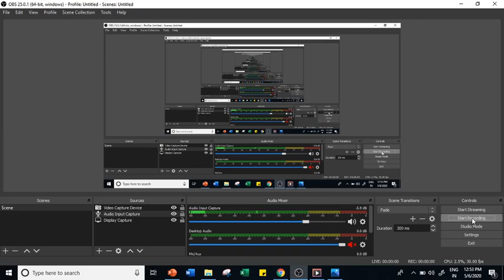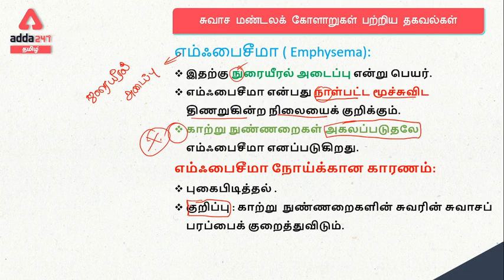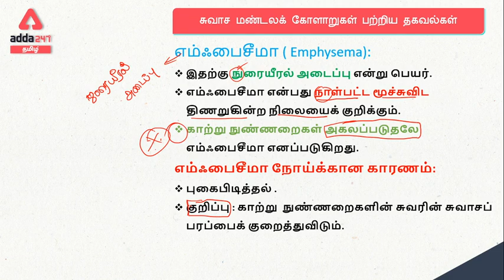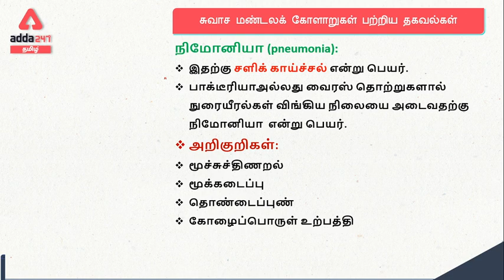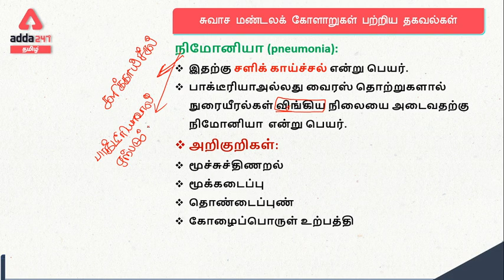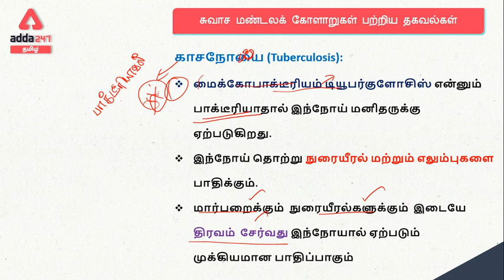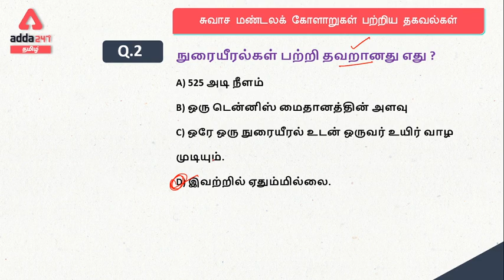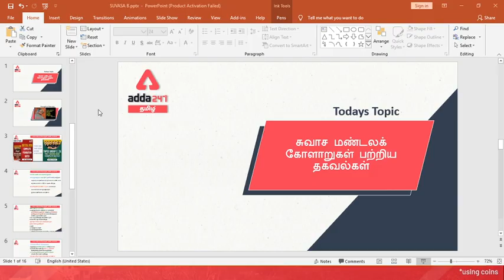DISORDERS OF RESPIRATORY SYSTEM|TNPSC-1,2,2A,4|SSC|RRB NTPC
Adda247 Live Classes Schedule:

⇒ Morning Shows:
(7:00 AM) - Current Affairs 2020
(8:00 AM) - The Hindu Analysis

(10:00 AM) -GS
(11:00 AM) - MATHS
(03:00 PM) -REASONING
(04:00 PM) -ENGLISH